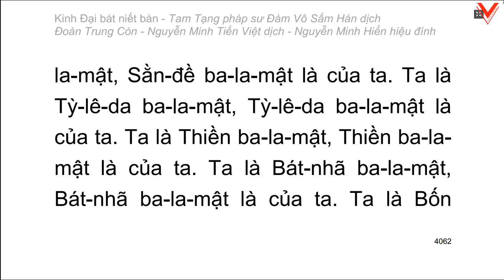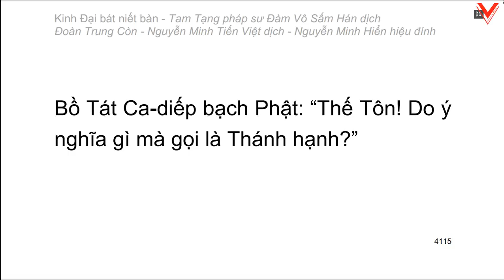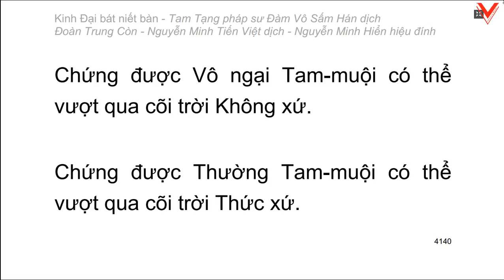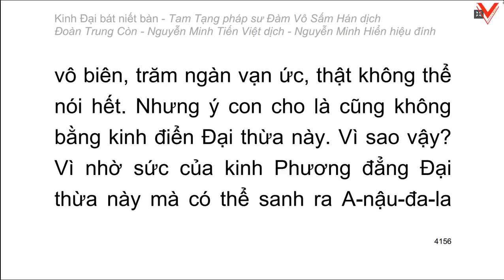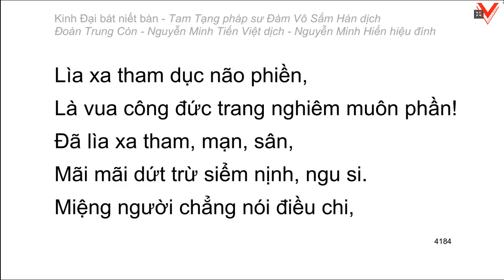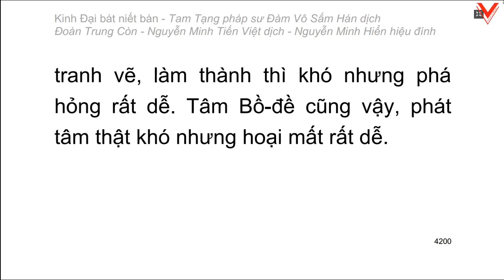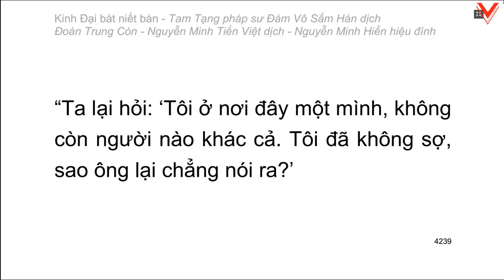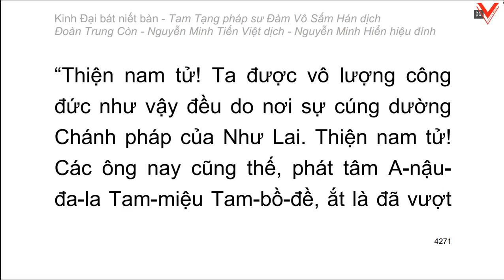Kinh Đại Bát Niết Bàn - 大 般 涅 槃 經 - Đàm Vô Sấm Hán dịch (tiếp theo)